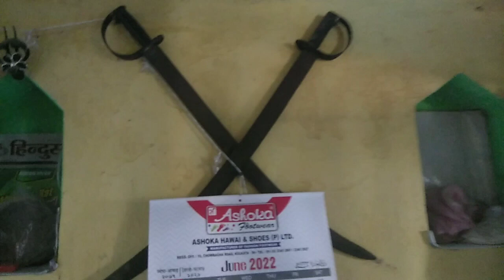झारखंड बिहार पुरानी यादें Purana ghar dekhiye